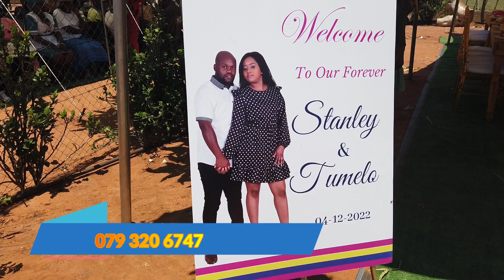Tumelo & Stanley Wedding Dance